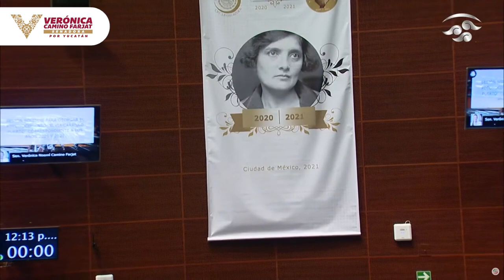Biografía Elvia Carrillo Puerto - Verónica Camino Farjat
Les comparto un poco de la biografía de Elvia Carrillo Puerto.

Sesión solemne para la entrega del reconocimiento “Elvia Carrillo Puerto” 2020 y 2021.

🎖️Enhorabuena a las recipendarias Laura Martínez Rodríguez y Daptnhe Cuevas Ortiz.